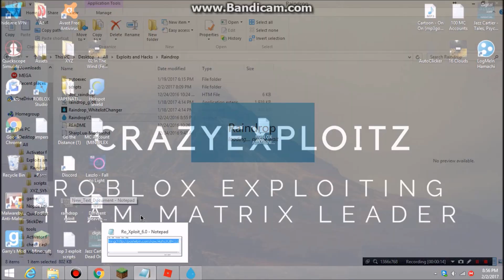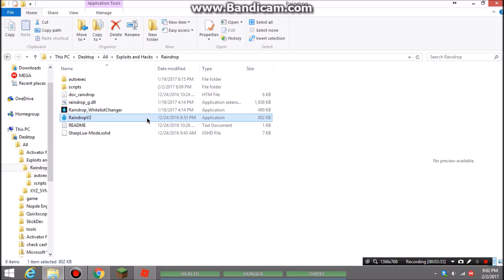Roblox Exploiting #26 - Ro-Xploit 6.0! + Prison Life Exploiting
Join me when im online at xOmqStixy on ROBLOX! Say Hello!

Another episode of Roblox Exploiting

VT (VirusTotal): bro there isnt even a download link

DLL Injector (Extreme Injector):
Note:
getobjects is my daddy :)
Inject the dll with (dllinjector.com) Or any other injector!
Q: When Ever I Try To Inject The DLL I Get A Null Error Or The Exploit
Doesn't Show Up!
A: Download C++ 2015 Redistributable (Download the x86 version):
Q: When I Inject The Dll It Says Im Missing A Dll
A: Download This:
Then Extract All The Dlls In (C:) Then Windows Then syswow64
If Your On Windows 10 If Not Extract The Dlls To
(C:) Then Windows Then System32
Roblox Exploiting Episode #26
Recorder: Bandicam
Any Questions? Put It In The Comment Section Below And I Will try
my best to answer them :)